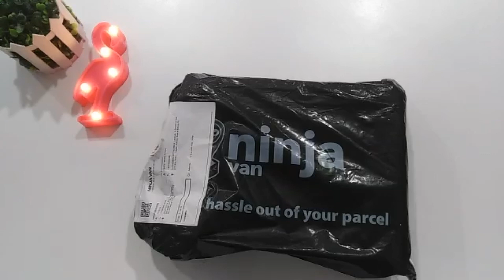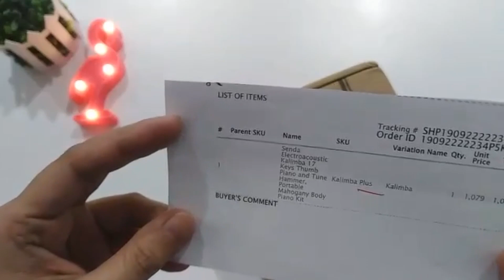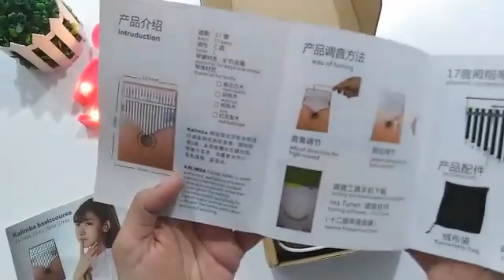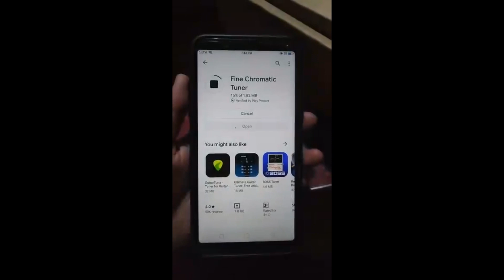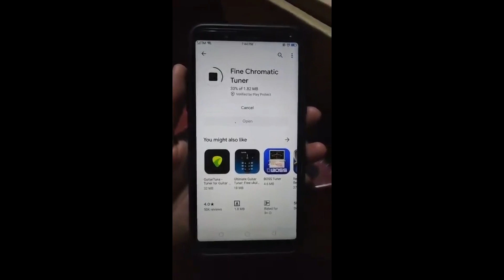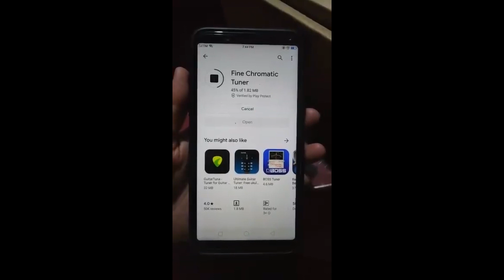KALIMBA UNBOXING | 17 TINES | Electroacoustic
Im excited to share with you guys the unboxing of my first Kalimba 17 Tines,  its brand is Senda.